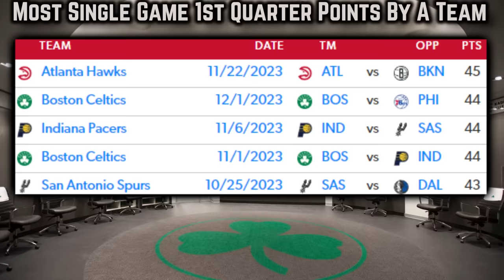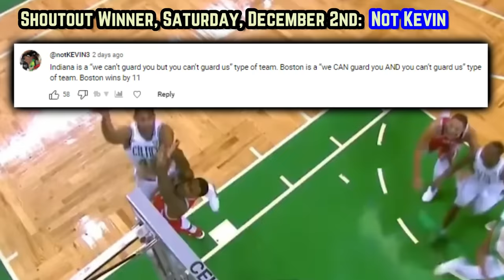The Boston Celtics Don’t Have Time To Be Friendly...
Which play set did the C's execute multiple times in highlight fashion, and then alter effectively versus the banged-up 76ers? Is there a significant update on the status of KP?

Last Video: The Boston Celtics BOUNCED BACK In A MASSIVE Way…

0:00, Intro

1:11, 1st Q Ownership

1:47, Double Fist Action Part 1

2:13, Defense To Offense

2:59, Tatum’s Ejection

3:31, Double Fist Action Part 2

3:52, KP Update

4:12, Crunch Time PP & Al’s Swats

4:44, Double Fist Altered

5:06, Sealing The Deal

5:49, Don’t Overlook The Depth

6:11, Horford’s Best Quality?